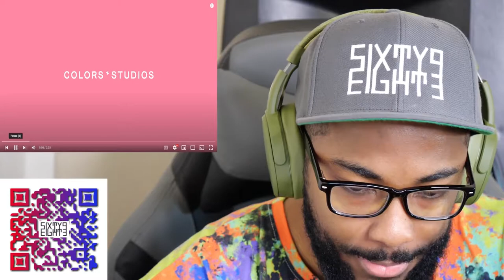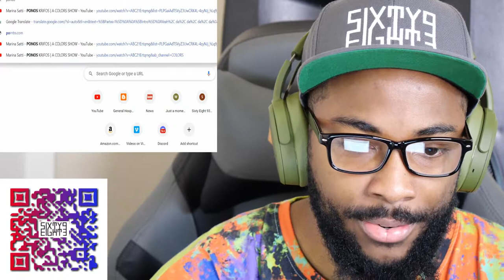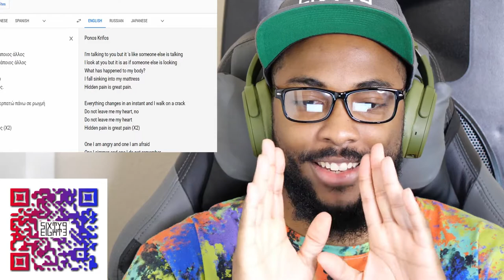Marina Satti - Ponos Krifos (A Colors Show) Official Reaction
CaliKidOfficial reacts to Marina Satti - Ponos Krifos (A Colors Show)